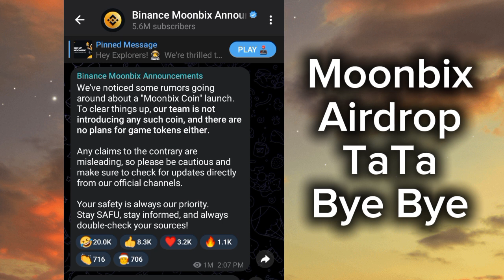Moonbix Can't launch team not introducing any such coin | Moonbix airdrop | Allaboutinfo zone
Download telegram app with link and open Moonbix link in telegram